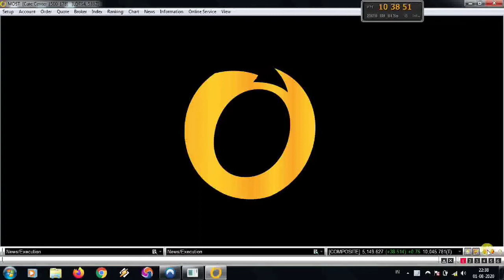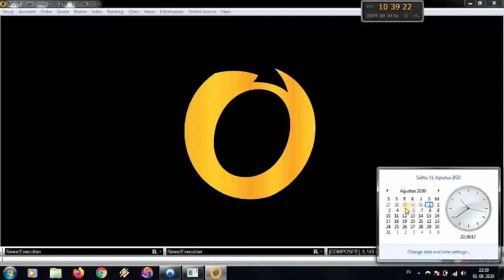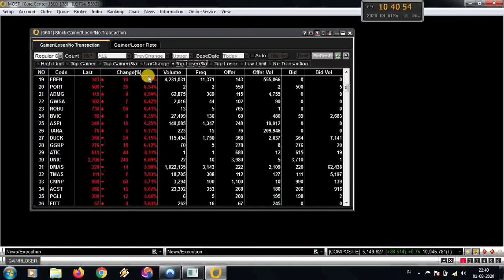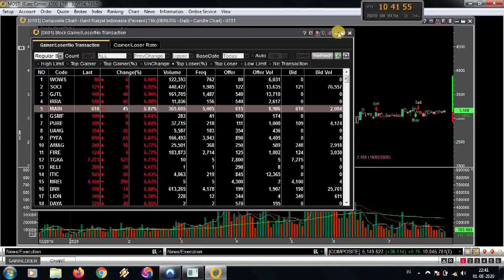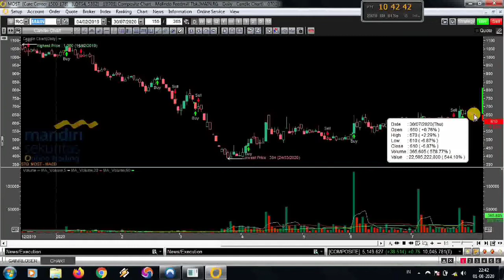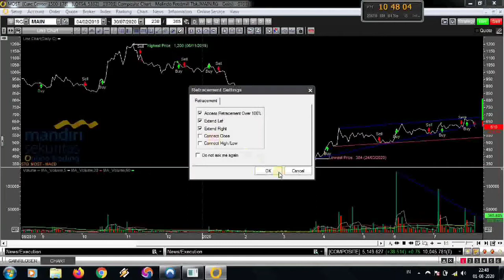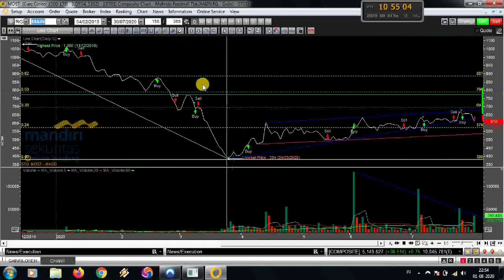Saham MAIN [Part 1]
Analisa saham MAIN, cara membaca pola cart kenapa saham main ARB, menentukan titik support & resistance dari beberapa tool.
Rekan rekan serba inspirasi,Disinilah pembahasan kita kali ini semoga bermanfaat.
jika ada pertanyaan silahkan tulis di kolom komentar,jangan lupa dukung terus chanel ini,supaya saya terus bersemangat membuat vidio2 inspirasi selanjutnya.